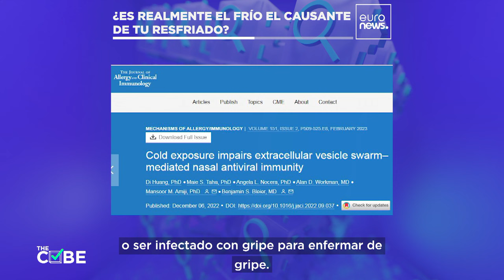The Cube: ¿Es realmente el frío el causante de tu resfriado?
Seguro que has oído alguna vez el dicho popular de que hay que cubrirse bien cuando bajan las temperaturas para no resfriarte. Pero, ¿es esto cierto? ¿El frío en sí mismo puede enfermarte? Veámoslo con detenimiento.